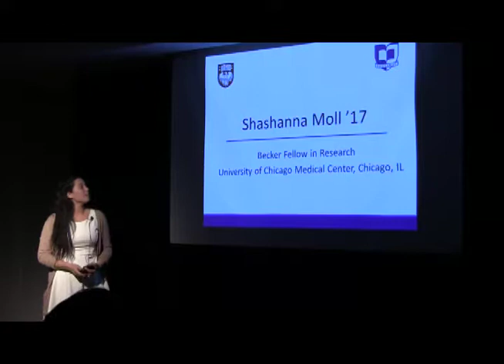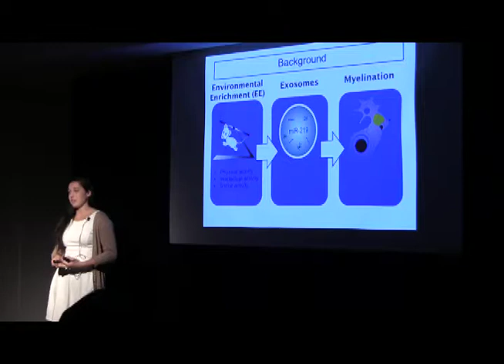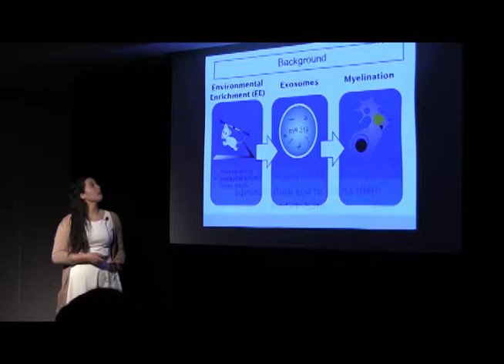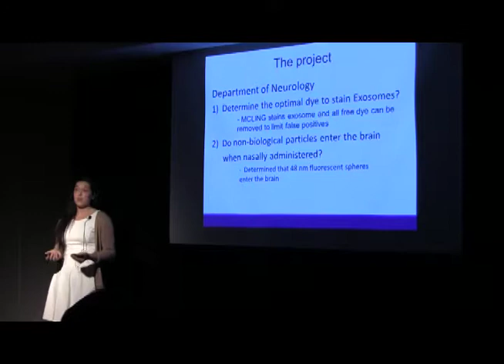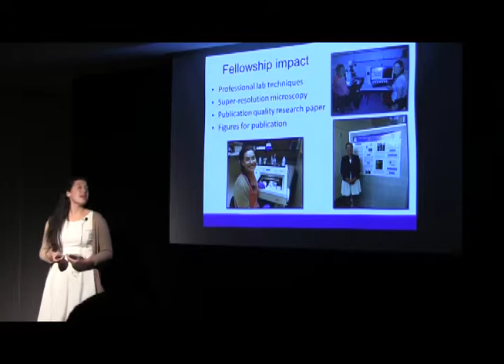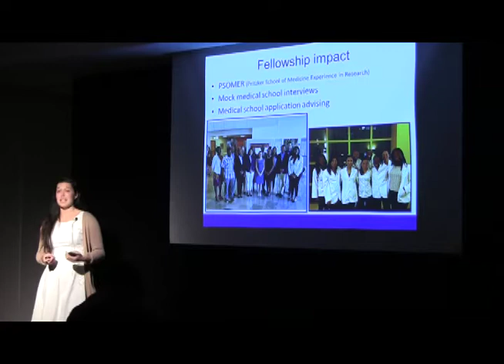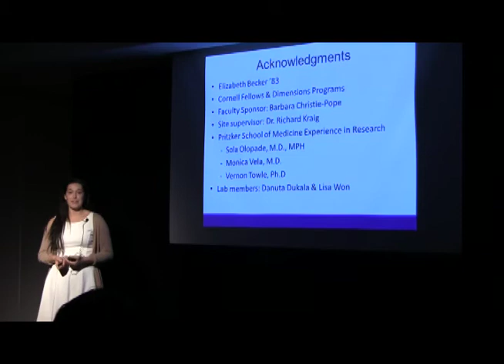Shashanna Moll '17- Becker Fellow in Research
Site: University of Chicago Medical Center